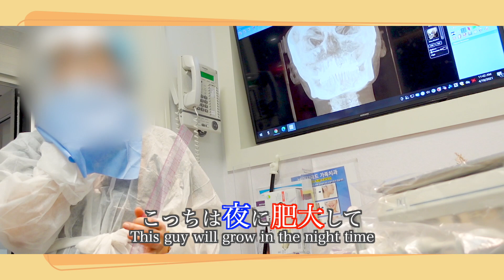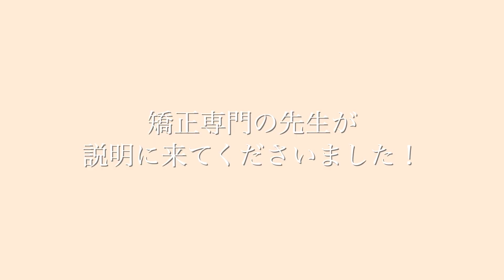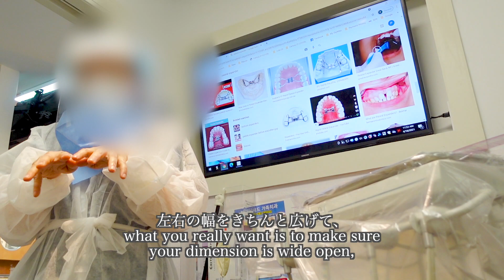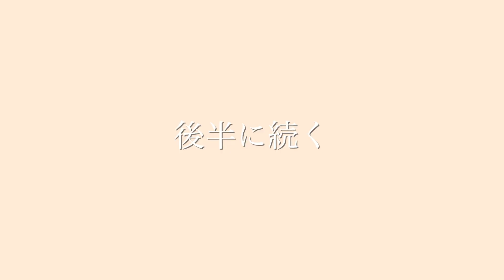【歯列矯正】アメリカで矯正専門歯医者にカウンセリングへ(JAP/ENG/KOR sub)ニューヨーク移住｜TOEICリスニング｜TOEIC勉強｜＃1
彼が同じ歯医者で歯列矯正を受けていて大満足だったので、
私も受けることにしました。
歯並びだけでなく、将来のことを見据えて、
顎関節のことや噛み合わせに関しても詳しく説明してくださり、
すごくわかりやすくて決断ができました。

質問があればなんでもコメントしてください！

ーーーーー
▼「アメリカで歯が痛くなった…」歯医者に行ってきたプレイリスト

ーーーーー

日本生まれ日本育ちの純日本人と、
韓国生まれアメリカ育ちアメリカ人の、
国際カップルです！

ニューヨークから、国際恋愛についてや、
留学、NYでのライフスタイルなどの動画をお届けしていきます！

Thank you for stopping by this channel.
WE ARE AN INTERNATIONAL COUPLE IN NEW YORK!
Korean American x Japanese!

We make videos on our International Couple Relationship, Vlogs, Lifestyles, and Much More!
Will try my best to post something useful or meaningful here.

저희가 살고 있는 뉴욕 아파트를 공개합니다!
전혀 삐까뻔쩍하진 않지만 필요한 것은 다 갖춘 러브하우스!

궁금한 점이 있으시다면 댓글 남겨주세요.

저희 채널을 방문해주셔서 감사합니다.
국제 커플 관계, 챌린지, 장난 등등의 컨텐츠를 공유하고 있습니다.
유용하고 의미있는 컨텐츠를 만들 수 있도록 꾸준히 노력하겠습니다.
여러분의 댓글, 좋아요, 그리고 구독은 저희 채널에 큰 힘이 됩니다.

감사합니다!

Language：Japanese, English, Korean